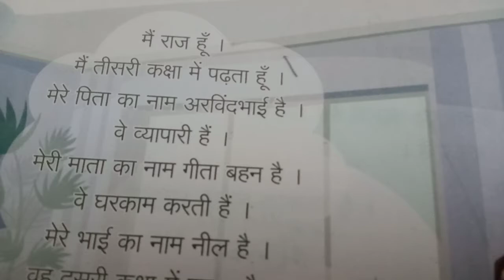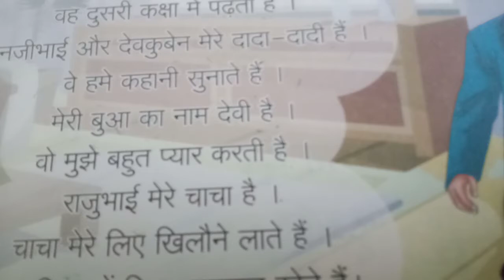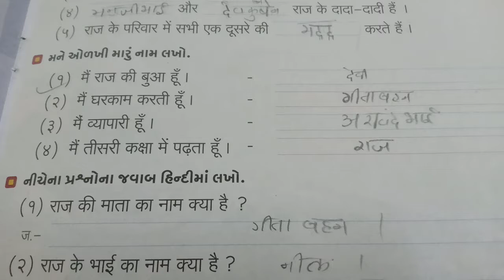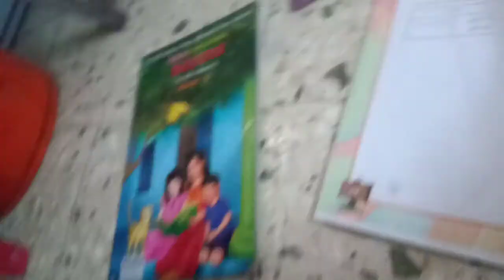હિન્દી || ધો. 3